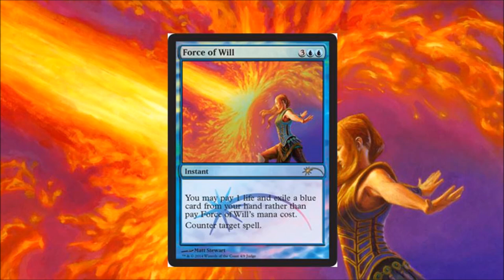7 Best Blue Magic the Gathering Cards